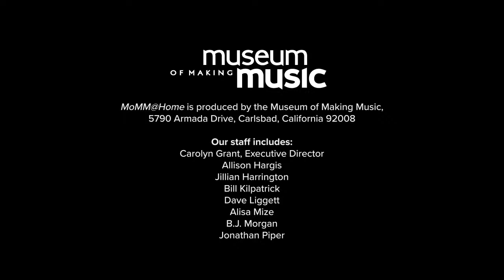MoMM@Home: The Harp Guitar with Muriel Anderson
A truly unique member of the guitar family, the harp guitar dates back to the late 1700s. Luthiers such as Doolin, Brunner, Knutsen, Gibson and many others continued the tradition of building these beautiful instruments. Join our special guest, Muriel Anderson, as she presents an in-depth look at the harp guitar.